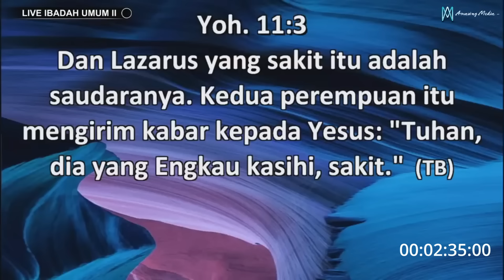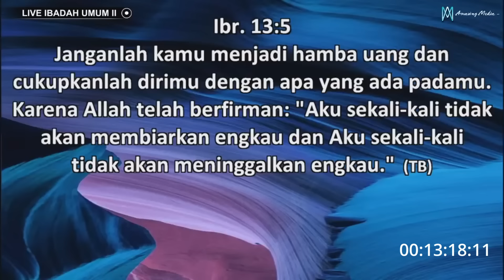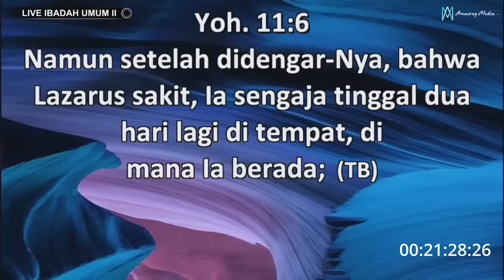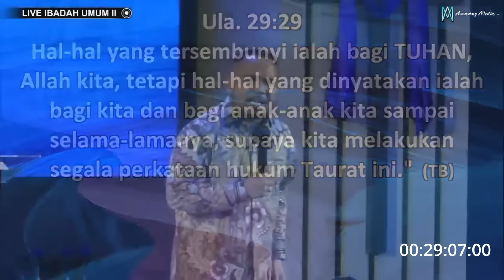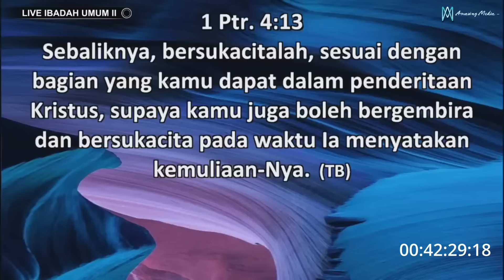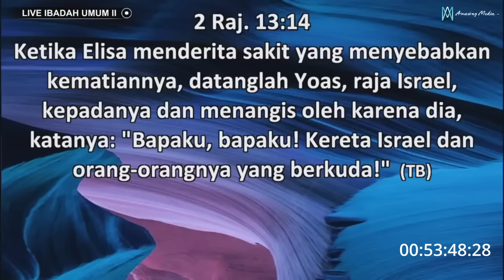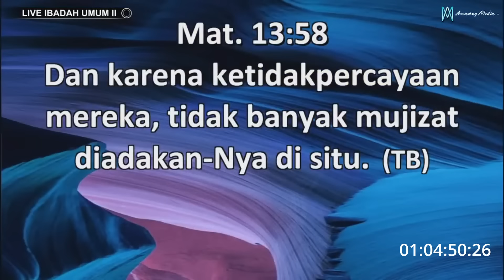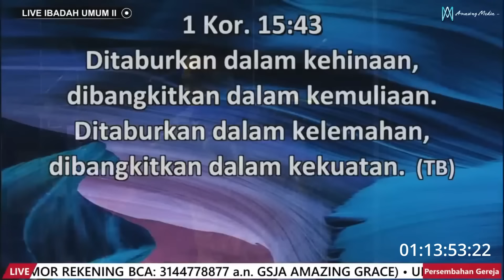Pdt Mell Atock SENTIL S0AL pengaruh film IPAR ADALAH MAUT saat sampaikan Kebenaran firman KRISTUS!